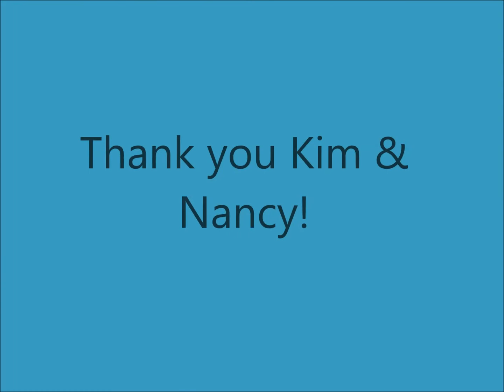Why We Swim Women Swimmin' Laps for Hospicare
Two swimmers in Hospicare's new Women Swimmin' Laps for Hospicare fundraiser explain why they've decided to swim laps this year, instead of swimmin' across the Cayuga Lake in Women Swimmin'